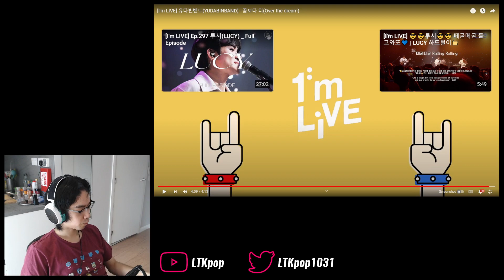Yudabinband (유다빈밴드) - 'Over the Dream (꿈보다 더)' First Watch & Reaction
Just so smooth...

0:00 Intro
2:26 Watchthrough
6:34 Analysis & ramble
8:55 Final thoughts